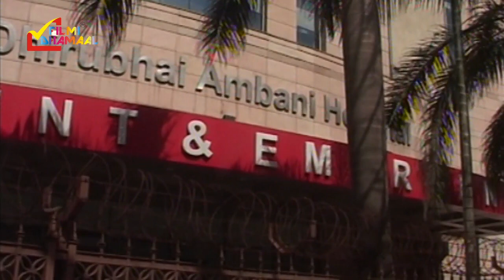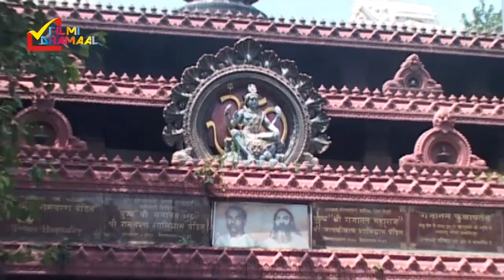Big B, Anil Kapoor at Aadesh Shrivastava’s funeral; wife Vijeta, sons are inconsolable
Bollywood and music industry bids adieu to Aadesh Shrivastava; Amitabh Bachchan, Anil Kapoor pay their last respects

For More Bollywood Exclusive News Updates:-